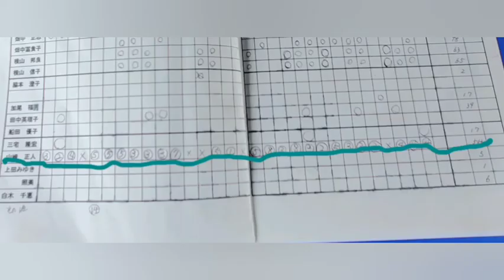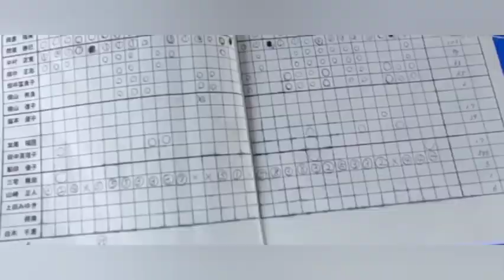vol.335 今年半分が過ぎました。1月から6月迄やれていること①ウォーキング1日6km②高御位山月3回登ります③YouTube1日1本アップ④朝4時台起床⑤朝活5:30に出席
6月高御位山月3回登山は月末にやっと達成‼️

7月からの後半
①～⑤の継続と
1.ゴルフ100切り
2.クロール100m
3.バタフライ泳げる
4.書道10月出展する
5.英会話教室出席
6.「在り方」もう一度読み直す